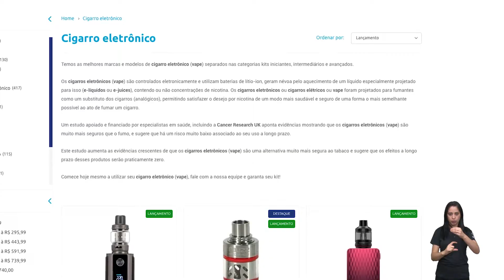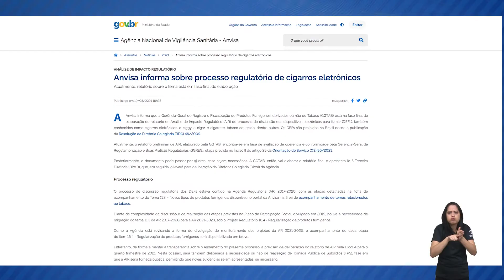CIGARRO ELETRÔNICO PODE CAUSAR RISCOS À SAÚDE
MESMO COM A VENDA NÃO AUTORIZADA POR FALTA DE UMA REGULAMENTAÇÃO ESPECÍFICA, O CIGARRO ELETRÔNICO CONTINUA SENDO COMERCIALIZADO NO PAÍS E TEM ATRAÍDO CADA VEZ MAIS PESSOAS. MUITAS DAS PROMESSAS É QUE O PRODUTO ELETRÔNICO SERIA MENOS NOCIVO QUE O CIGARRO CONVENCIONAL, OU QUE ATÉ MESMO AJUDARIA A PARAR COM O HÁBITO DE FUMAR, O QUE, SEGUNDO ALGUNS MÉDICOS, NÃO É VERDADE.